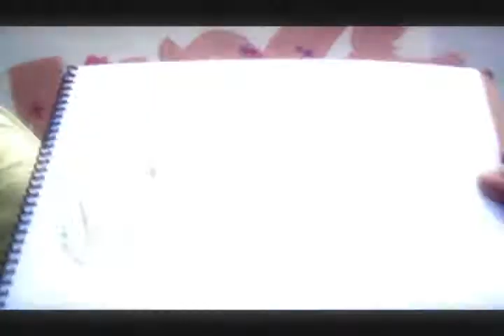Como hacer tu nombre en graffiti 2 (wellintencion)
esta vez un graffiti para el cumpleaños de noelia :) mas info y nombres en graffiti gratis